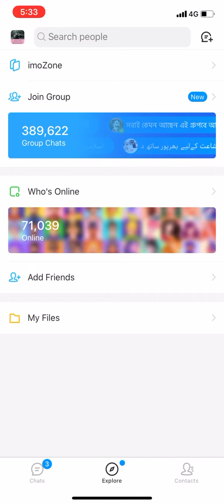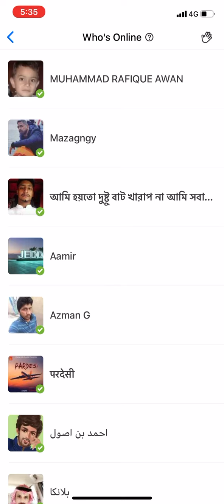New update online new IMO problem solve hogai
link .You were invited to try Numero.
Get free bonus reward when you perform an action.
The bigger the action, the bigger the reward ;)

y microphone.